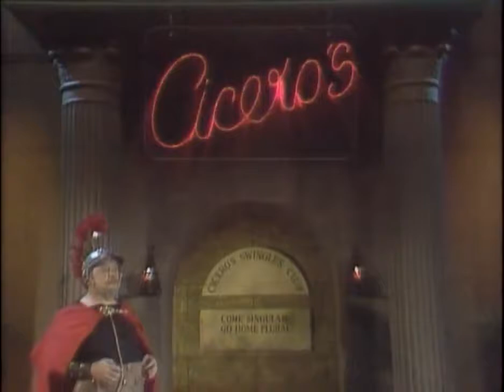Rinse the Blood off My Toga - Wayne & Shuster - 1976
Canadian adaptation of Shakespeare's Julius Caesar by comic duo Wayne & Shuster. Colour version broadcast in 1976.

TITLE: Rinse the Blood off My Toga
TYPE: Television episode
YEAR: 1976
WRITERS: Johnny Wayne and Frank Shuster
PLAY: Julius Caesar
LANGUAGE: English
VENUE: Wayne & Shuster on CBC Television
PRODUCTION DESCRIPTION: A television adaptation of Shakespeare’s Julius Caesar.
CAST:
Johnny Wayne as Flavius Maximus, Private Roman Eye
Frank Shuster as Brutus
Sylvia Lennick as Calpurnia
Paul Kligman as Cicero the bartender
SOURCE: Wayne & Shuster: 50 Years of Comedy. Dir. Trevor Evans. DVD. CBC Home Video, 1991